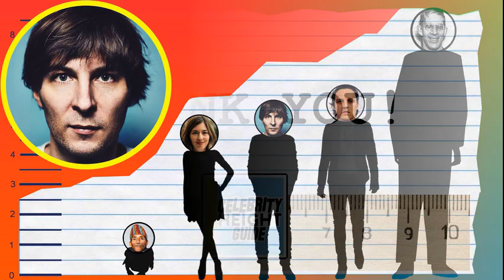How Tall Is Thomas Mars of Phoenix? - Height Comparison!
Find out how tall Thomas Mars, lead singer of Phoenix, is! To help visualize his height, we've included a side by side comparison with other celebrities, short and tall!